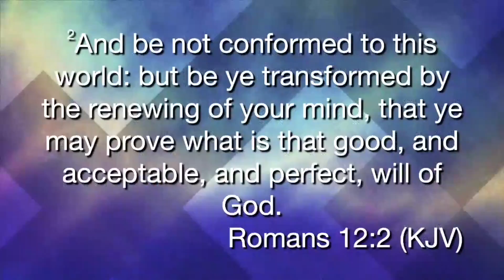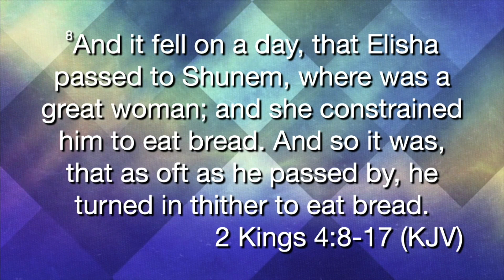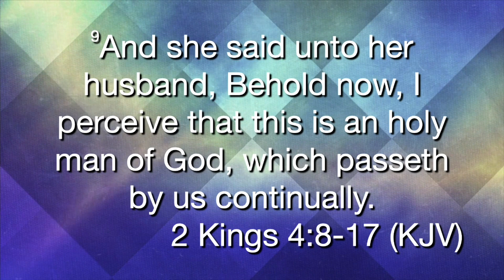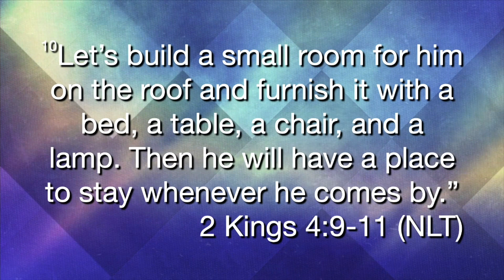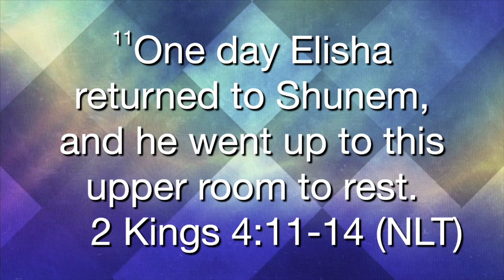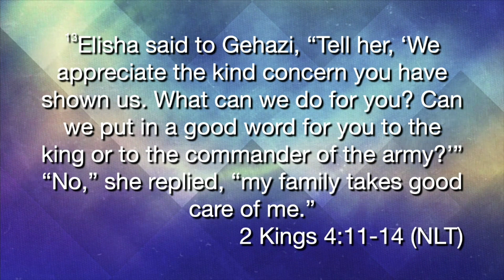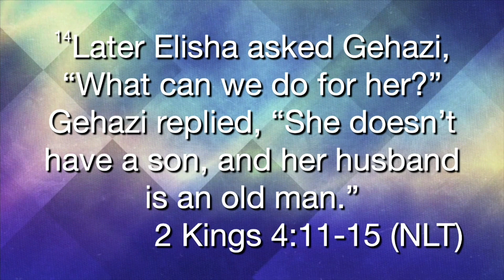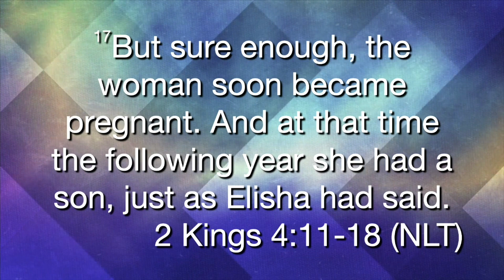The Appreciation of Our Holy Man & Woman of God: Make Room! | Pastor Tim Allen